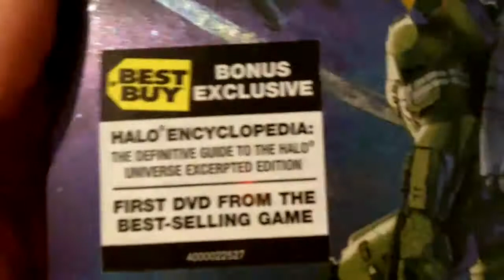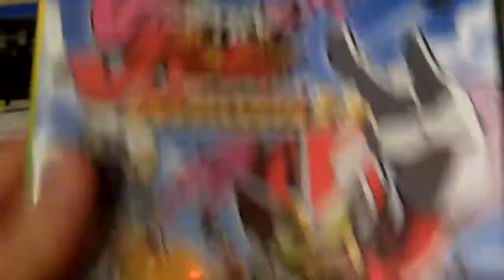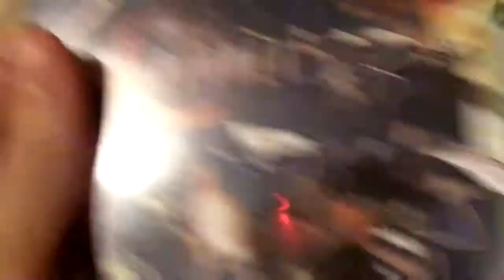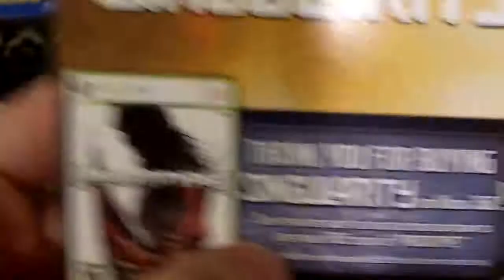Awesome New Pick-Ups!!! 7/1/10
Just some awesome new pickups!